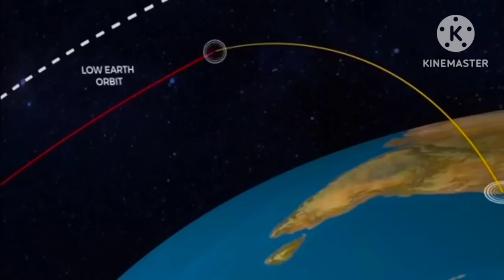AGNI 5 || ভারত অগ্নি ৫ মিসাইলের পরীক্ষা করলো।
India has tested blastic missile Agni 5